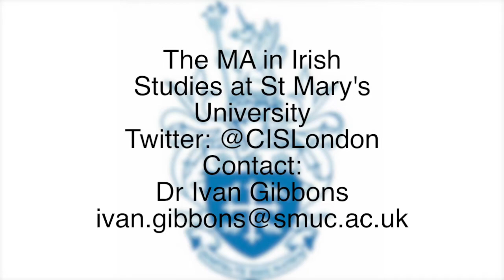What are the Specialist Areas of Research in the Centre for Irish Studies at St Mary's University?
The Centre for Irish Studies at St Mary's University, Twickenham is research active. Professorial Research Fellow Prof Mary Hickman, Research Fellow Dr Keith Hopper, Programme Director Dr Ivan Gibbons and Centre Director Prof Lance Pettitt discuss their individual areas of research.